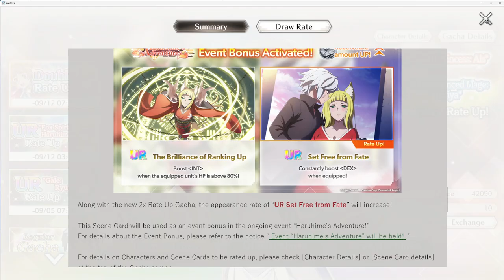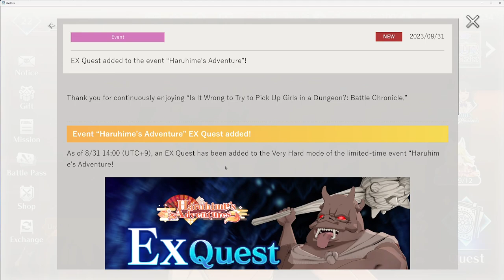Sword Princess: Ais Wallenstein and Inexperienced Mage: Lefiya Viridis ( Danmachi Battle Chronicle )